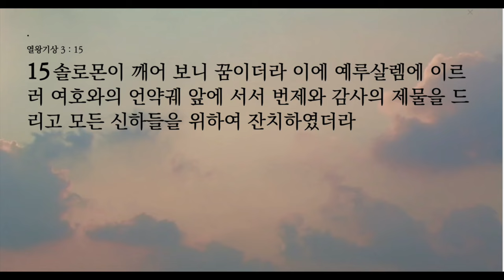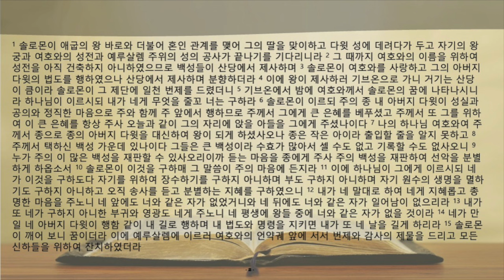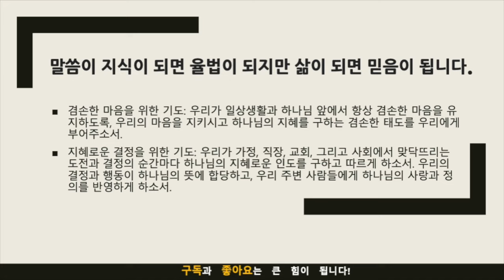생명의 삶 묵상노트 ㅣ 생명의 삶 묵상노트 ㅣ하나님이 기뻐하신 기도, 백성을 다스리는 지혜(열왕기상 3:1-15)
생명의 삶 묵상노트 ㅣ하나님이 기뻐하신 기도, 백성을 다스리는 지혜(열왕기상 3:1-15)

음원출처 : 크리스찬 BGM